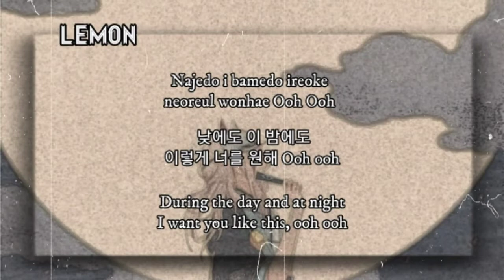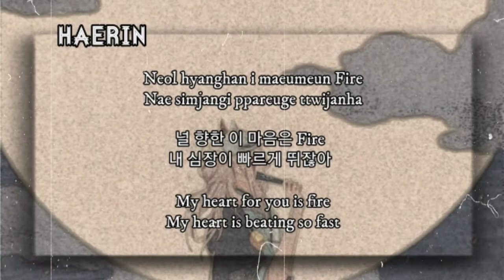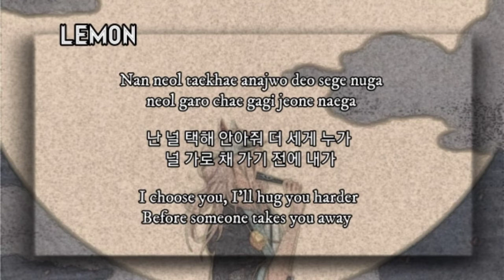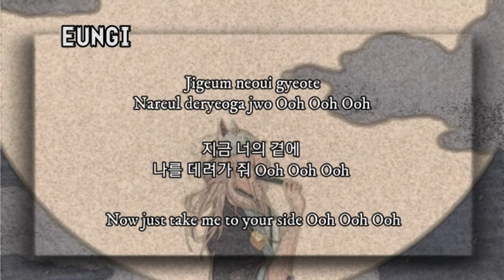BLACKPINK - '휘파람(WHISTLE)' COVER BY M.O.P TEAM